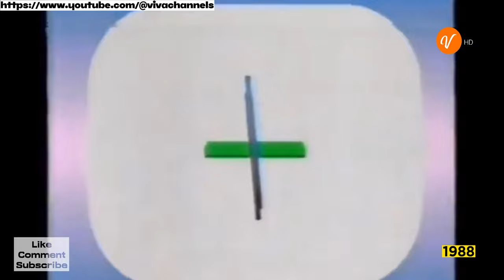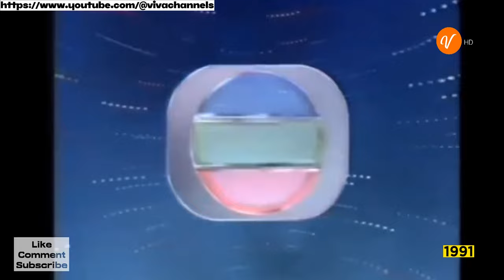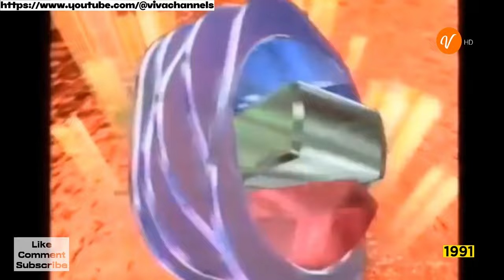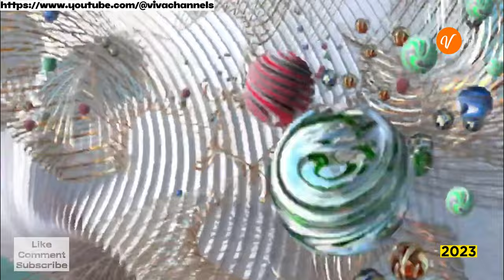Television Broadcasts Limited (TVB) 1967 - 2023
Television Broadcasts Limited (TVB) is a television broadcasting company based in Hong Kong SAR. The Company operates five free-to-air terrestrial television channels in Hong Kong, with TVB Jade as its main Cantonese language service, and TVB Pearl as its main English service. TVB is headquartered at TVB City at the Tseung Kwan O Industrial Estate.

TVB commenced broadcasting on November 19, 1967. The Company was incorporated on July 26, 1965 and was co-founded by Sir Run Run Shaw, who was Chairman from 1980 to 2011, together with Sir Douglas Clague and Harold Lee Hsiao-wo of the Lee Hysan family. When TVB first began broadcasting it was commonly known and promoted as "Wireless Television" (無綫電視) in Chinese to distinguish it from the then cable television broadcaster, Rediffusion Television (麗的呼聲), which later became ATV (亞洲電視). It is still usually referred to with that name, although ATV later switched to "wireless" (free-to-air) broadcasting as well.

TVB is known primarily for its dramas, and produces the Miss Hong Kong and Miss Chinese International pageants. It has historically been the leading television broadcaster in Hong Kong.